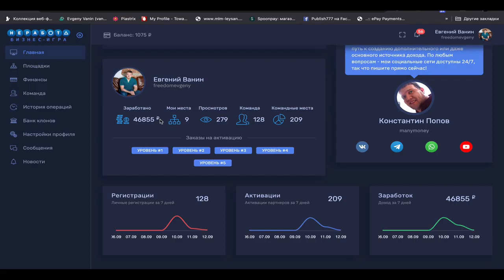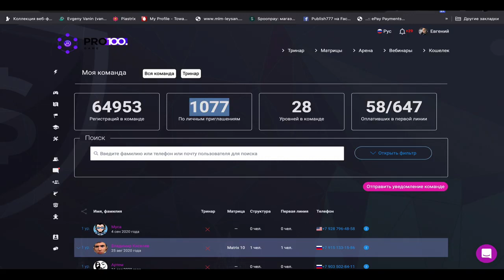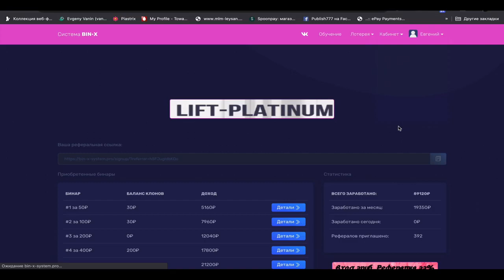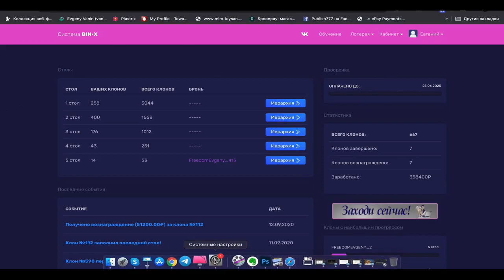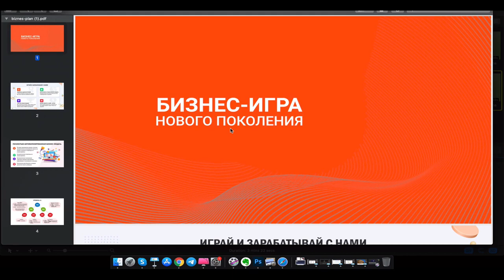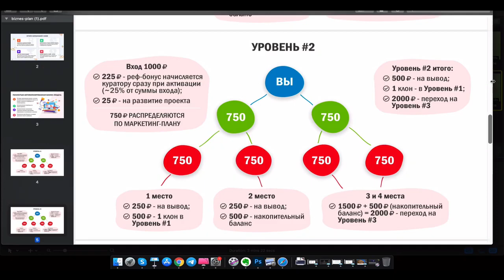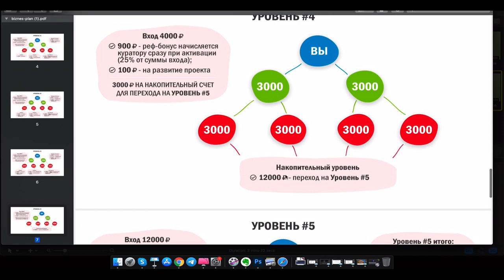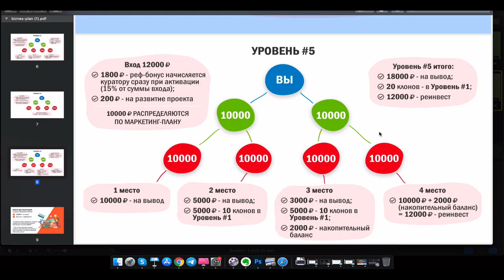Маркетинг план неработа